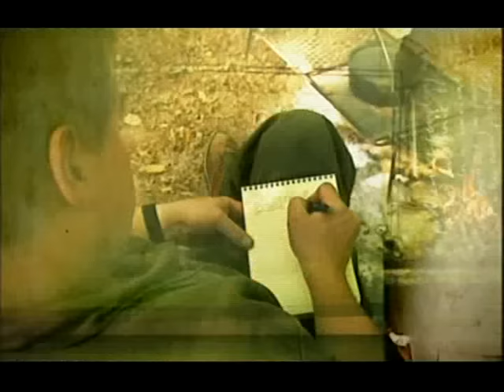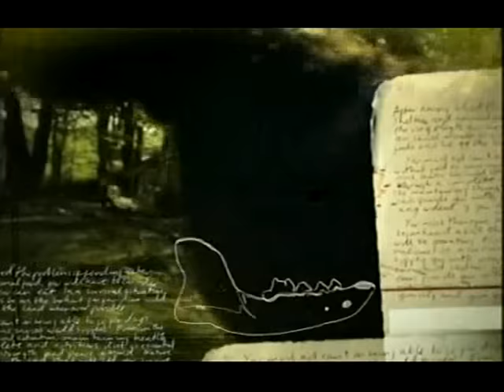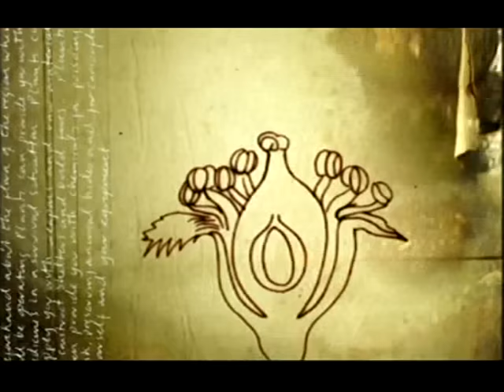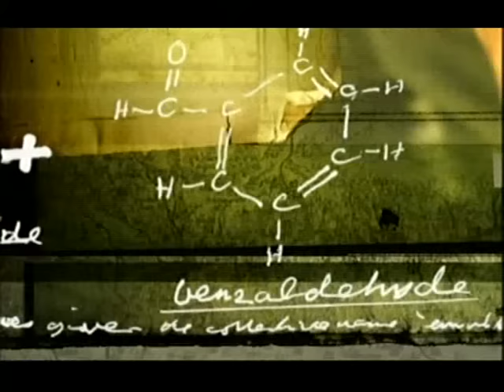Ray Mears' Wild Food Episode 4